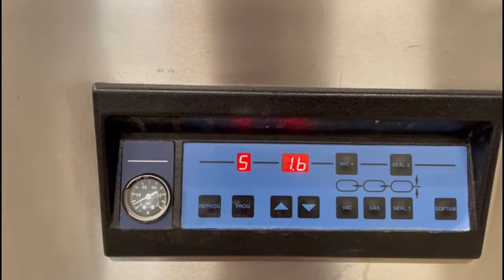821-421: Howden Food Equipment B.V. mobile vacuum machine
Howden Food Equipment B.V. mobile vacuum machine, type: Mollervac 800, number: 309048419, 400 V, 3 Ph, 50 Hz, 4 kw, 11 A, seal length: 525 mm x 870 mm, dimensions chamber: 770 mm x 530 mm, with Busch vacuum pump, type: RA 0100 E 5Z1, number: 510 339 / IF2Z/PC, year of construction: 1998, capacity: 200 m³ per hour, total dimensions: 930 mm x 770 mm x 1170 mm.